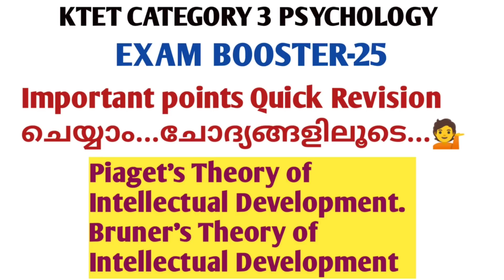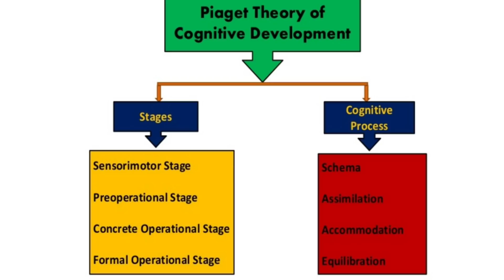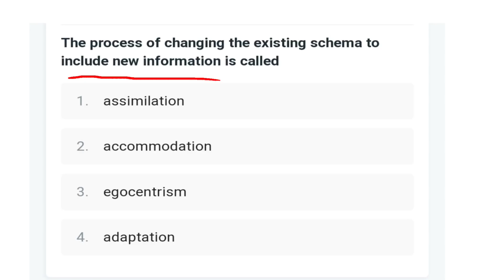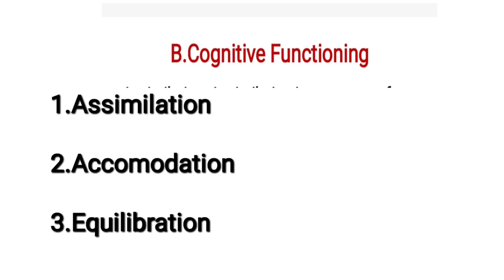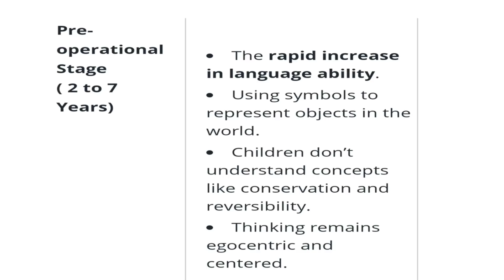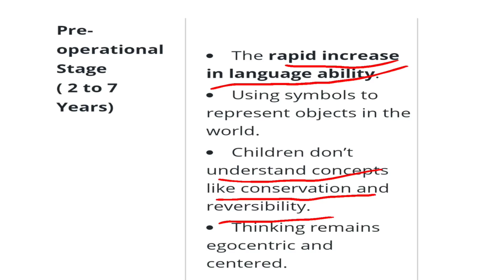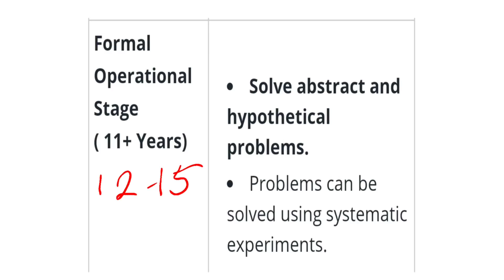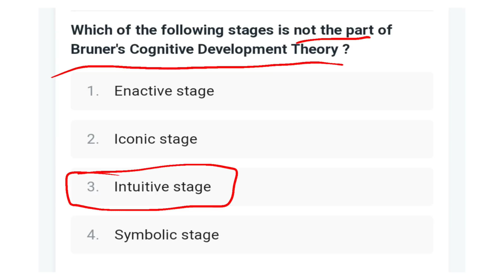KTET CATEGORY 3 PSYCHOLOGY. Quick Revision.Piaget and Bruner's Cognitive development theories